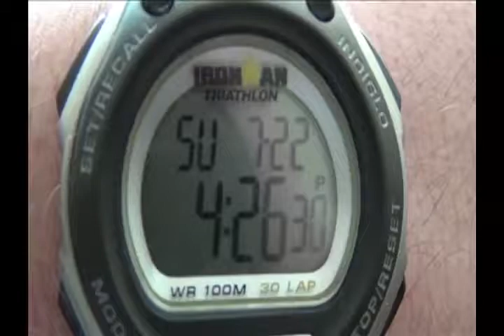The Binkley Family ~ July 2012 - Breaking the News